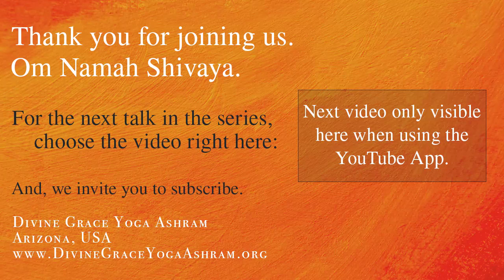Bhagavad Gita Study 185 - Chap.18 - Verses 36-40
Swami hosts regular talks and each covers some area of spiritual insight. In this series, Swami is exploring the Bhagavad Gita chapter by chapter and verse by verse. The Gita is one of the world's most read and revered spiritual texts - and offers timeless wisdom.

The Bhagavad Gita itself is an ancient text of Indian origin and written in Sanskrit. We are using the following three books which are translations and commentaries on the original Gita. They are listed in the order of how often they are referenced in our discussions. Included further below are today’s verses as translated in this first book.
1) The Living Gita by Swami Satchidananda.
2) The Song of God by Swami Venkatesananda.
3) The Holy Geeta by Swami Chinmayananda

We hope you find this "Pilgram's Gita" series enriching.

The Gita Dhyanam (the daily invocation):
  Om,
  O Bhagavad Gita, by which Arjuna was illumined by Lord Krishna himself and which was composed of eighteen chapters within the Mahabharata by the ancient sage Vyasa;
  O Divine Mother, Destroyer of rebirth, who showers the nectar of oneness on us; O Bhagavad Gita, my affectionate Mother, on Thee I meditate.
  All the Upanishads are the cows, the milker is the cowherd boy, Krishna; Arjuna is the calf; people of purified intellect are the drinkers; the milk is the supreme nectar of the Gita,
  My salutations to the Lord who is the source of supreme bliss, whose Grace makes the mute eloquent and the crippled cross mountains.

Verses:

36. These are the three kinds of pleasure (sukha), one of which, Arjuna, will surely lead a person to the end of all sorrow by the way of steady and continuous effort.

37. Pleasure that at first seems like poison, but in the end is nectar, is pure (sattvic) joy arising in the clear mind of Self-realization.

38. The pleasure that arises when the senses contact the sense objects seems at first to be nectar, but in the end is bitter as poison. This is rajasic pleasure of a desirous mind.

39. Pleasure that is delusive in the beginning and also at the end, arises in a dull and listless mind (tamas). Its signs are oversleeping, laziness and using intoxicants.

40. There is no one on earth or among the gods of heaven (devas) who is beyond the three qualities of nature.